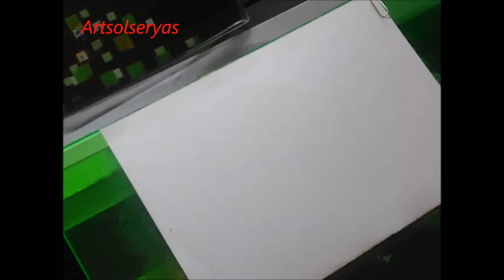How to paint with Oil a Pitcher, Como pintar al Óleo una jarra, Ölgemälde als Pitcher